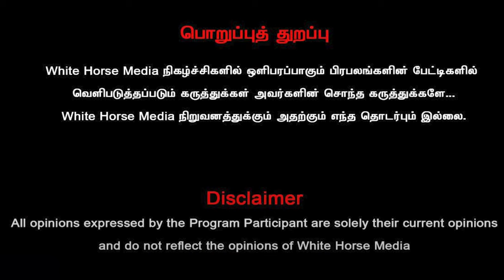பயில்வான் ரங்கநாதன் யாரு காசு கொடுத்தாலும் போவாரு...! | Shakeela Controversial Interview (Part 2)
பயில்வான் ரங்கநாதன் யாரு காசு கொடுத்தாலும் போவாரு...!  | Shakeela Controversial Interview (Part 2)  @TheShakila